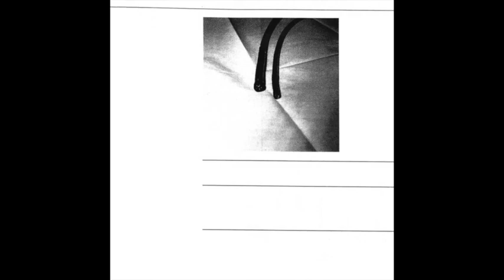Sofia Ozdravovna - The Pleasure Garden (Full CS) [Total Black]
Tracklist:

1. The Oriel Window
2. The Galician Dancer
3. Only Yesterday
4. Of Human Bondage

Label: Total Black
Released: 2017